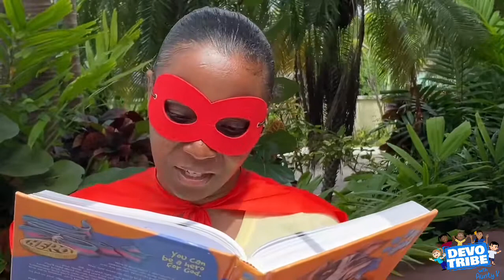Devo Tribe “New uses for old crops”